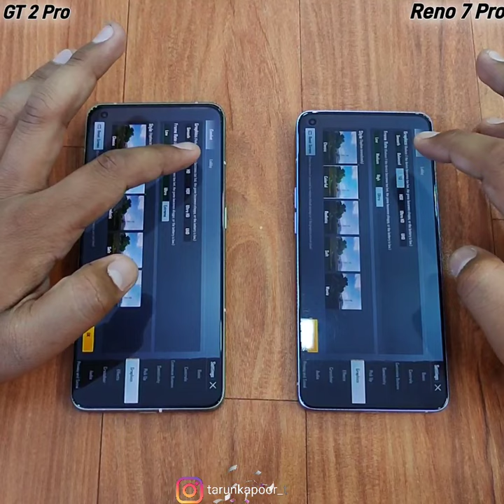Realme GT 2 Pro vs Oppo Reno 7 Pro BGMI Speed Test & Graphics🔥Full Video Link in Description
Oppo Reno 7 Pro vs Realme GT 2 Pro BGMI (PUBG) Speed Test & Graphics Comparison...